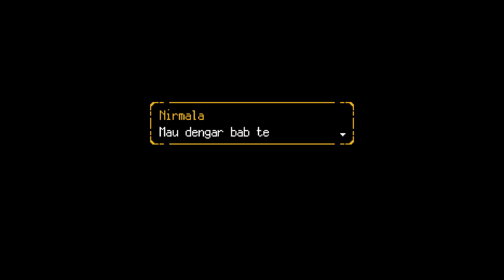A SPACE FOR THE UNBOUND INDONESIA - SEMUA DEMI SI OREN ! Part 2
game lokal buatan Mojiken Studio

lanjut
part iniii Asta sama Raya mau bikin rumah buat si kucing oren
daripada ntar dia ngereog ~~
harus ngerti juga lah, siapa yang majikan siapa yang babu~~~